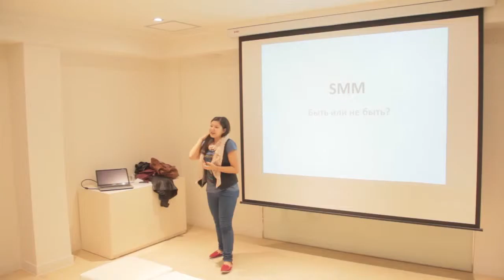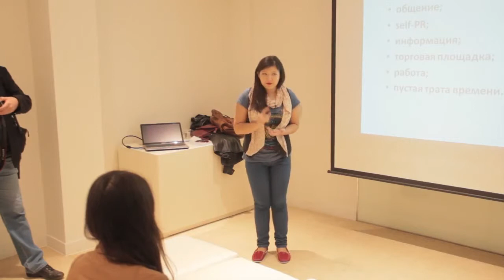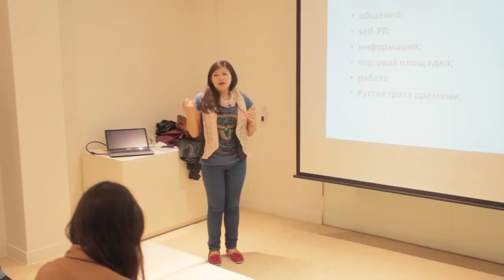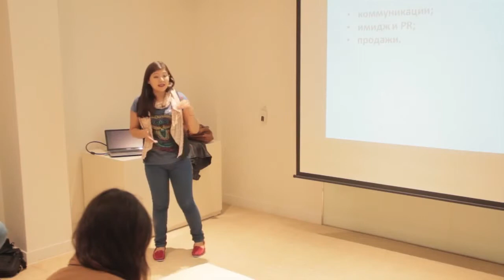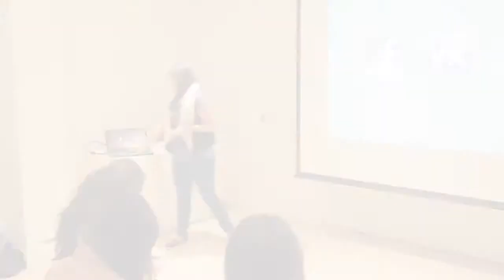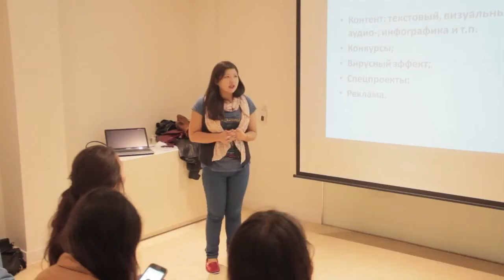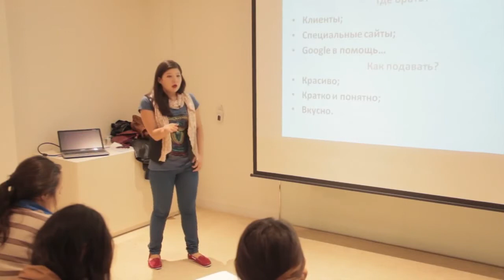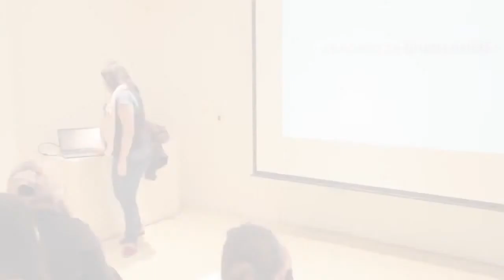"Онлайн-менеджмент": мастер-класс от Динары Исабековой (iBEC Systems) )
Мастер-класс по SMM в рамках программы "'Онлайн-менеджмент"' от тренинг-центра Chesnok